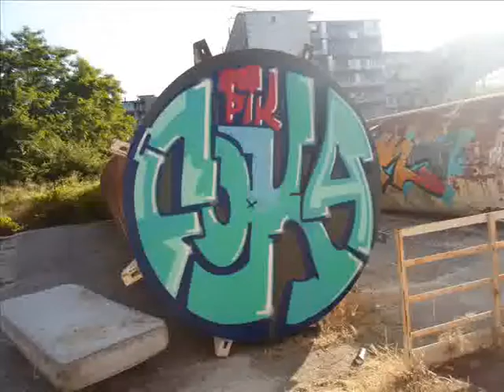Foka Ptk Crew NAples 2014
Graffiti writing Naples
foka Push The Kaps Crew 2014
NAPLES